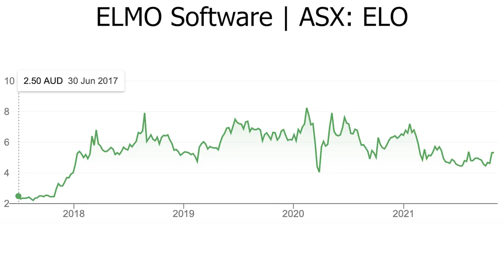“Buy!” stocks: Fineos, Elders, PMV, IOOF & ELO’s CEO on why its share price is up 25% since Oct 5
Timecode:
00:00 Intro
1:08 Julia Lee
7:06 Adam Dawes
17:52 Danny Lessem
29:58 Paul Rickard
38:53 Outro